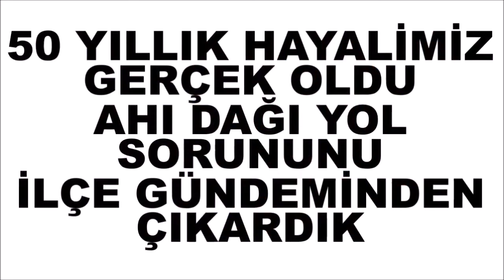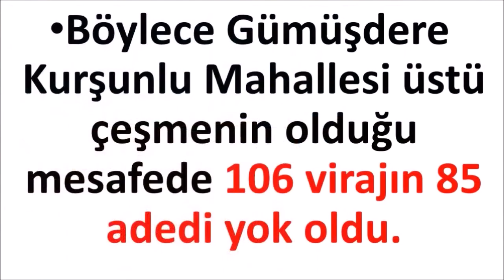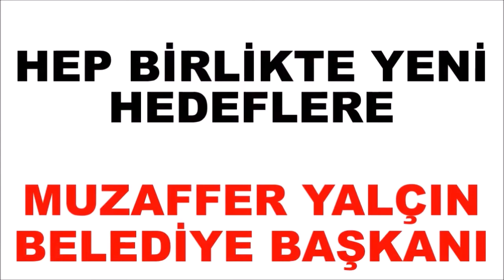HAYALDİ GERÇEK OLDU AHIDAĞI PROJESİ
Yaklaşan seçimler dolayısıyla AK Parti'nin Pazaryeri ilçesine yapmış olduğu en önemli projelerden biri olan 4 etap halinde hizmete sunulan Ahı Dağı görüntüleri.